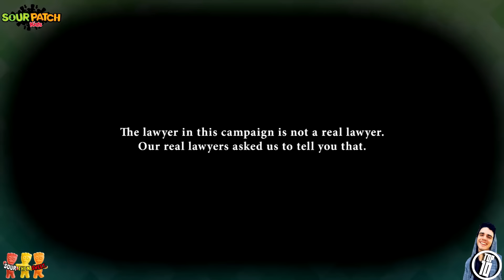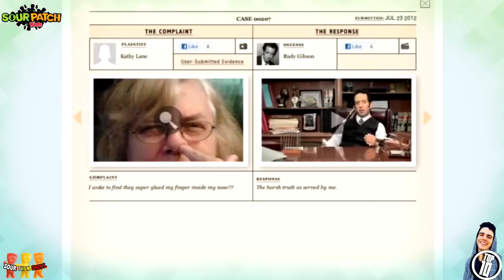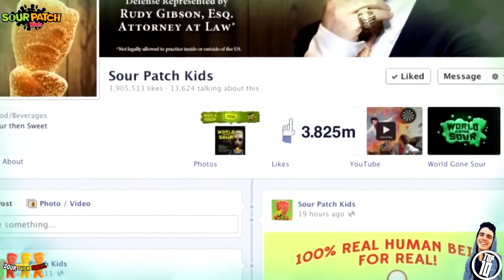Top 10 Funniest Sour Patch Kids Commercials EVER!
These are the best funny Maynard Sour Patch Kids candy commercials of all time!

★ Watch the "Top 50 Funniest Doritos Kids Commercials of ALL TIME! (MOST HILARIOUS Doritos Kids Ads EVER!)"

"I don't wanna worry bout nothin for a while
I just wanna play around livin' like a child
With old tunes jammin on my Walkman
And some Sour Patch Kids and a Coke can"
From the song "Sour Patch Kids" by Bryce Vine

Sour Patch Kids (known as Very Bad Kids in France, and as Maynards Sour Patch Kids in the UK and Canada) are a soft candy with a coating of invert sugar and sour sugar (a combination of citric acid, tartaric acid and sugar).The slogan, "Sour. Sweet. Gone.", refers to the sour-to-sweet taste of the candy. Sour Patch Kids were originally created by Frank Galatolie of Jaret International, under the name of Mars Men. In the late-1970s Cadbury and the Malaco Licorice Company of Sweden formed the Allen Candy Company in Hamilton, Ontario, Canada, to produce them. In 1985, they were renamed to Sour Patch Kids, likely to capitalize on the popularity of Cabbage Patch Kids.

SEE YOU AGAIN NEXT FUNNY OR CRAZY TOP 10!!

Funny super bowl commercials 2020 coming soon! Best funny advertisement live here!